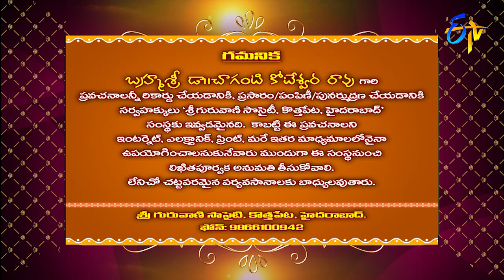Characters in Sri Mahabharatam by Brahmasri Changanti | Subhamastu | 29th August 2018 | ETV Telugu